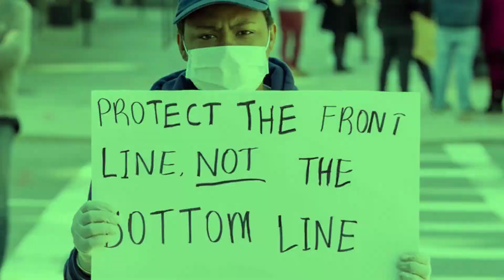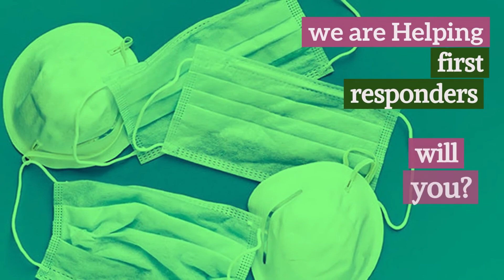PPE SECURE - COVID19 - VIDEO 3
VIDEO BY HONORWIZE & RU TO STRESS PANDEMIC AWARENESS & THE IMPORTANCE OF PPE PRODUCTS BY PPE SECURE